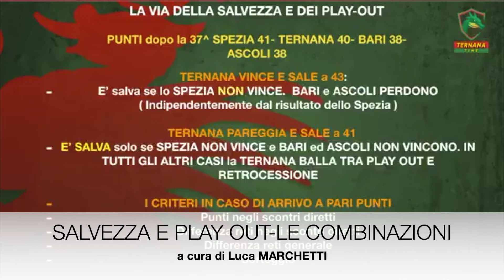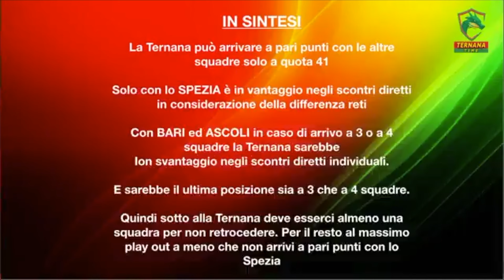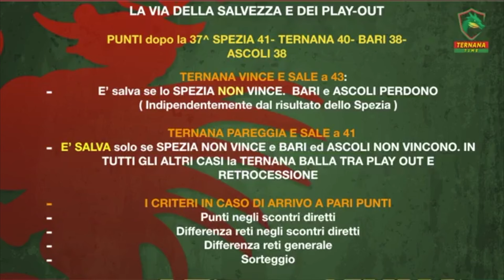SALVEZZA E PLAY OUT, LE COMBINAZIONI POSSIBILI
Alla vigilia dell'ultima di campionato di B analizziamo quello che può succedere per la retrocessione e per la promozione in serie A. Ce lo illustra Luca Marchetti, Sky Tv